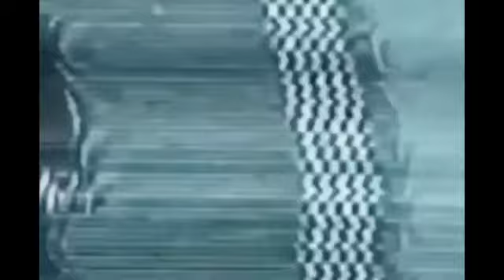9 ​ ʘ​ ​ ​ 9 ​​ ​ ​ʘ ​ ​ ​​9 - ⦓⦒✴⦑⦔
"Till the moon falls... .. .